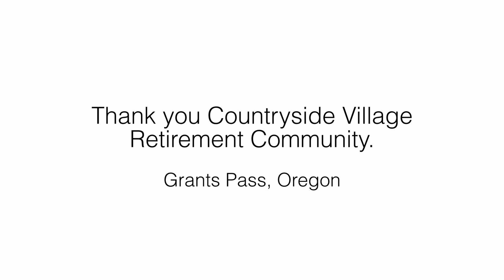Jovita at Countryside Village Retirement Community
With few live clips